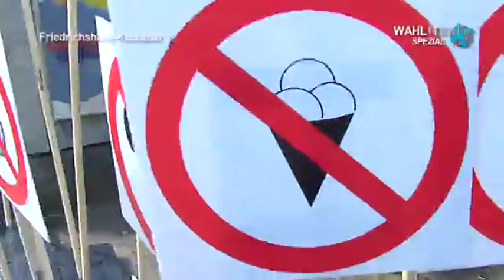Wahl '13 mit Helmut Metzner - Teil 2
Harry Perlinger spricht mit Helmut Metzner (FDP), Direktkandidat für den Bezirk Kreuzberg.